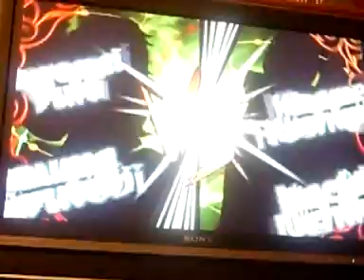naruto clash of ninja revolution 2 Asuma/Kurenai KisameItac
En este combate se enfrentan Asuma y Kurenai(Narusask21)VS Kisame e Itachi.Rondas:5.Poder de ataque:1.Tipo de mando:Gamecube.Transición de escenario:sí.
English
Asuma and Kurenai(Narusask21)VS Kisame and Itachi(COM.lv4)Rounds:5.Damage:1.Control type:Gamecube controller.Stage transitions:ON